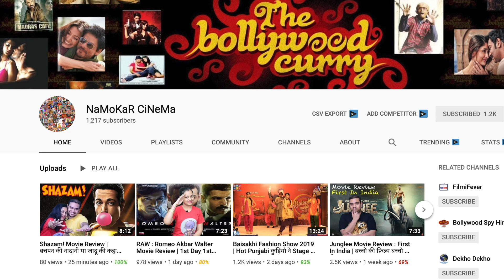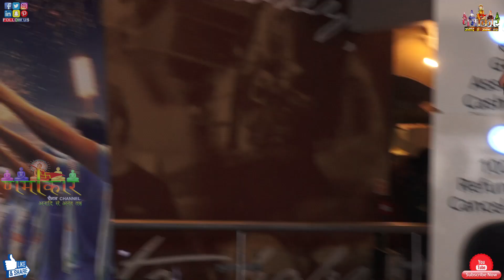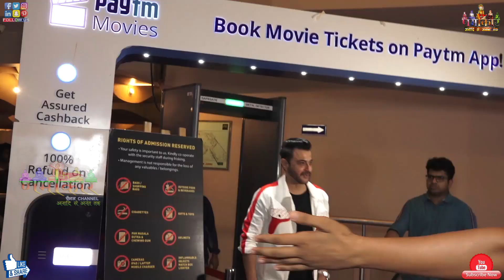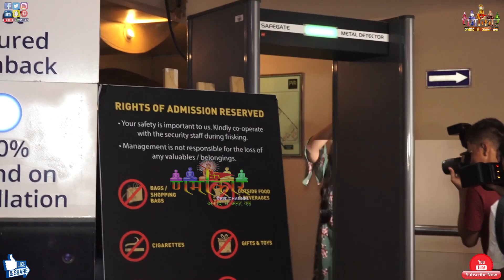जब Vicky Kaushal & Katrina Kaif पहुँचे एक साथ Sonam Kapoor की Film Screening पर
When Vicky Kaushal & Katrina Kaif arrived together at Sonam Kapoor's Film Screening